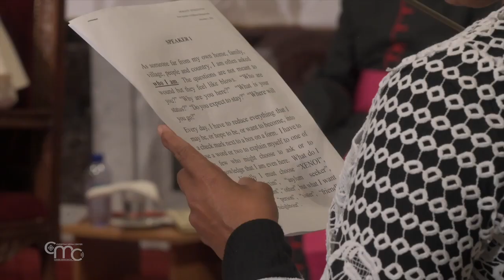El papa Francisco en Chipre. En nombre del ecumenismo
El segundo día del viaje del papa Francisco a la isla de Chipre se inició en nombre del diálogo ecuménico.

El primer encuentro fue en el Arzobispado Ortodoxo para una visita de cortesía a Su Beatitud Crisostomos II, arzobispo ortodoxo de Chipre.

También en la Catedral Ortodoxa de Nicosia, el pontífice se reunió con el Santo Sínodo, la máxima autoridad de la Iglesia Ortodoxa Autocéfala de Chipre. Palabras y gestos de gran valor resonaron por la comunión entre las dos Iglesias.

El papa Francisco se dirigió a continuación al Estadio GSP para la celebración eucarística. Participaron unos 10.000 fieles de las comunidades locales, junto con los Ordinarios Católicos de Tierra Santa. Su Beatitud Pierbattista Pizzaballa, patriarca latino de Jerusalén, recibió al papa: “Que Chipre se convierta en modelo de unidad y armonía, de encuentro y amistad sincera para las demás Iglesias. Esta pequeña isla, de hecho, aunque herida por tantas divisiones, también trae consigo luces y esperanzas (...)"

Al final también el saludo del papa Francisco: “¡Quiero darles las gracias a todos! (...) Aquí en Chipre estoy respirando un poco de ese ambiente típico de Tierra Santa, donde la antigüedad y la variedad de tradiciones cristianas enriquecen al peregrino. Eso es bueno para mí, y es bueno para mí encontrarme con comunidades de creyentes que viven el presente con esperanza, abiertas al futuro, y comparten ese horizonte con los más necesitados”.

Por la tarde, uno de los encuentros más esperados: oración ecuménica con migrantes en la iglesia franciscana de la Santa Cruz, ubicada dentro de las antiguas murallas de la ciudad de Nicosia. La pared trasera limita con la zona de amortiguamiento de la ONU.

Tras escuchar los testimonios de algunos migrantes, el papa quiso denunciar la nueva esclavitud: “Nos quejamos cuando leemos las historias de los campos de concentración del siglo pasado, las de los nazis, las de Stalin y nos quejamos. ¿Por qué sucedió esto? ¡Hermanos y hermanas, está sucediendo hoy! Además está la alambrada... Para no dejar entrar al refugiado, al que viene a pedir libertad, pan, ayuda, hermandad, alegría (...) No podemos callarnos y mirar para otro lado”.

Al final de este momento de oración y encuentro, cada uno rezó el Padrenuestro en su propio idioma.

“Ha sido una gran alegría —afirmó el papa Francisco— estar aquí con vosotros y concluir mi visita a Chipre con este encuentro de oración.”